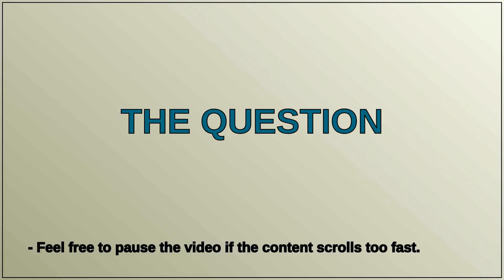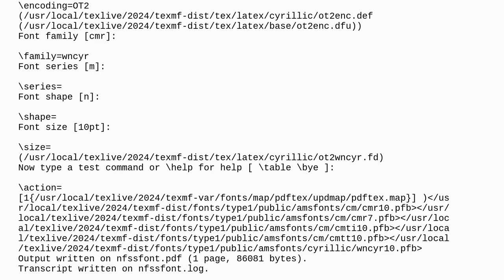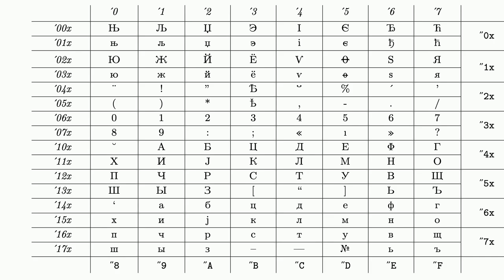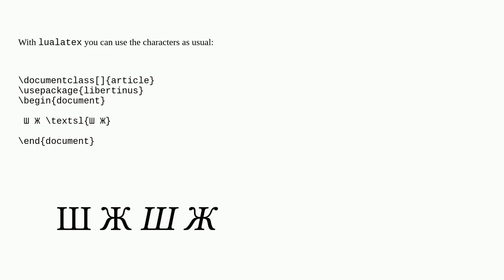Tex: To write letter Cyrillic letter 'Ж' in latex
To write letter Cyrillic letter 'Ж' in latex

A special thanks goes out to the community

  letters cyrillic